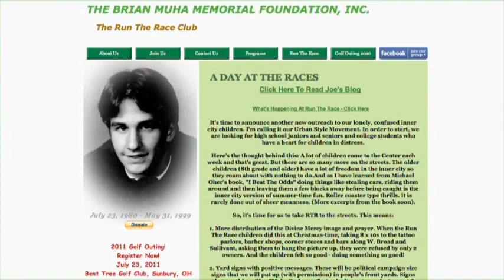Rachel Muha - 2011 Jefferson Award Winner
In 2011, Rachel Muha won a Jefferson Award for her work with an organization she founded, the Brian Muha Foundation and the Run the Race Center in Columbus, Ohio.